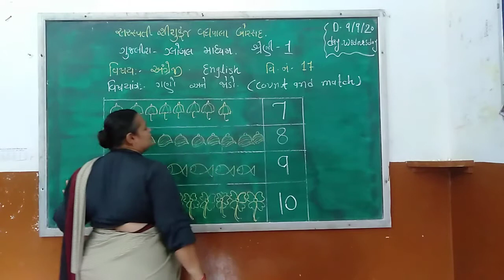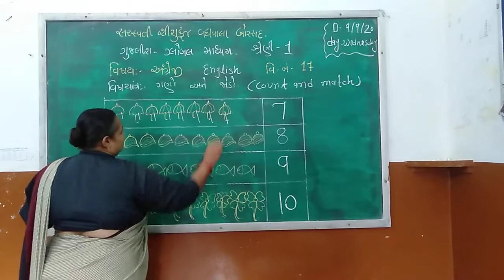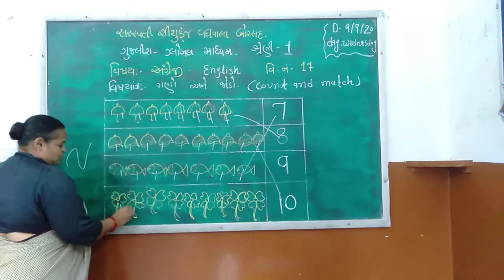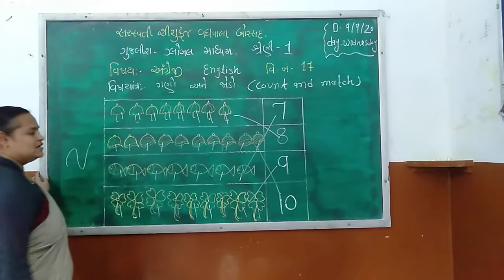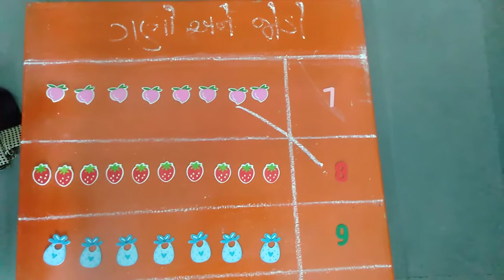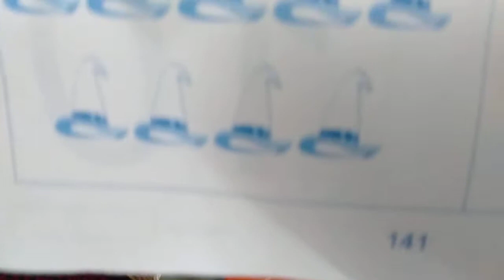શ્રેણી-૧ વિષય : અંગ્રેજી – ૧ તારીખ : ૦૯.૦૯.૨૦૨૦